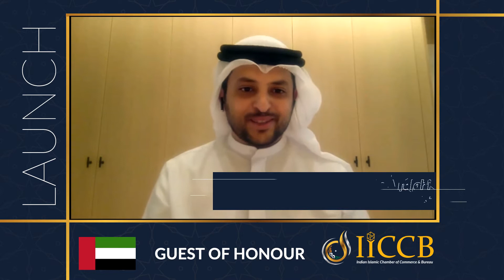His Excellency Ahmad Sultan Alfalahi addressing at IICCB Launch event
Indian Islamic Chamber of Commerce and Bureau, had the august presence of his excellency Ahmed Sultan Alfalahi - Commercial Attache (Minister - Plenipotentiary) Embassy of UAE address the importance of trade relations between India and UAE and how the Indian Muslim business owners can strengthen the trade relations to contribute to the economy of India.

The Indian Islamic Chamber of Commerce and Bureau was established in Ramadan of 2020 with the aim to provide consulting services to businesses and promote entrepreneurs from the Muslim community. Even though the organisation is new, the people behind this brainchild are experts and professionals with vast experience in various segments and industries.

The organisation intends to provide a platform for support, motivation and upliftment of our community. While the chamber has a broad vision and wishes development of India, it also believes in the concept of Sabka Saath Sabka Vikas. This idea can only become a reality only when all segments and sections of society develop together hand in hand.

IICCB will utilize skilled trainers, educators, and intellectuals from the community to share their knowledge and experience for the upliftment of the community, especially in the areas of business and start-ups as these are the areas most in need for development.

This organization also seeks guidance and co-operation from industry experts from other organizations as well who work towards the development of weaker sections and shall ultimately contribute to the development of India IICCB members can expect expert services and we shall gladly deliver the services needed.